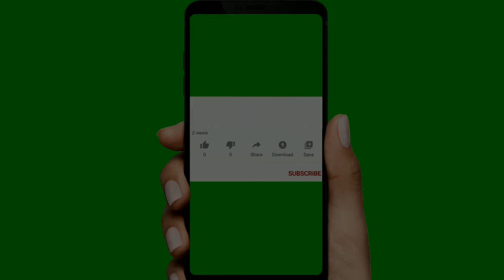Sebastian Maniscalco: Boredom | COVID-19 | Coronavirus Quarantine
Sebastian Maniscalco (/mænɪˈskælkoʊ/; Italian: [mani'skalko]; born July 8, 1973) is an American stand-up comedian and actor. Born in Arlington Heights, Illinois, Maniscalco began his career in 1998 when he moved to Los Angeles performing at open mics at the Four Seasons Hotel where he worked as a waiter. In 2005, he began performing regularly at The Comedy Store. Since then, he has released five comedy specials. Maniscalco has also had supporting acting roles in the films Green Book (2018) and The Irishman (2019).

Comedy Specials
Sebastian Live (2009)
What's Wrong with People? (2012)
Aren't You Embarrassed? (2014)
Why Would You Do That? (2016)
Stay Hungry (2019)

Filmography
Year Title Role
2017 The House Stand-up comedian
2017 The Nut Job 2: Nutty by Nature Johnny
2018 Green Book Johnny Venere
2018 Cruise Dinardo
2018 Tag Pastor
2019 The Irishman Joe "Crazy Joe" Gallo